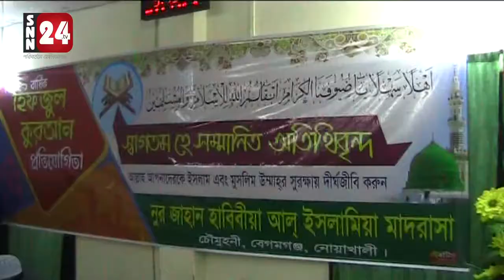নোয়াখালীতে বার্ষিক হিফজুল কোরআন প্রতিযোগিতা অনুষ্ঠিত